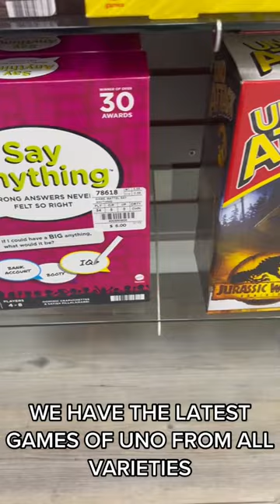Huge selection of family games!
We have tons of family games in stock, including varieties of the popular game Uno!